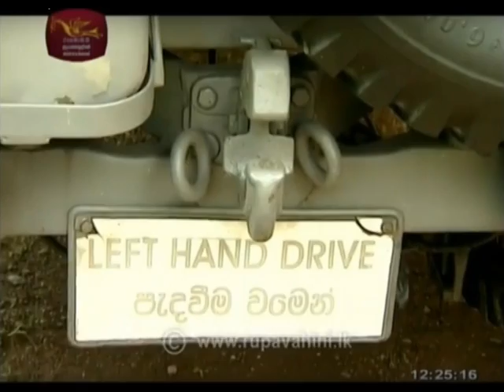COLOMBO BY JEEP INTRODUCING WILLYS M38A1